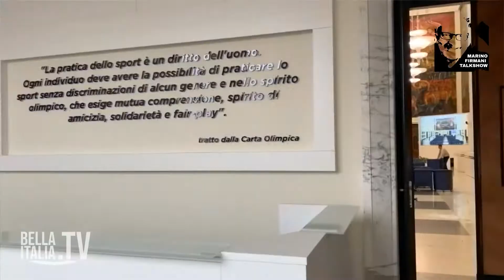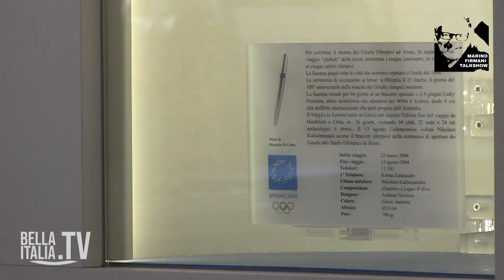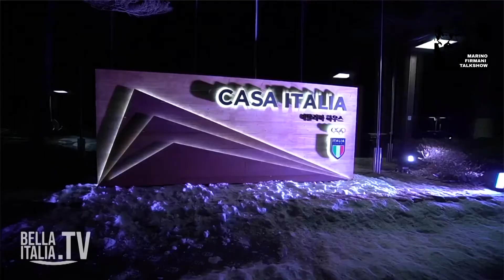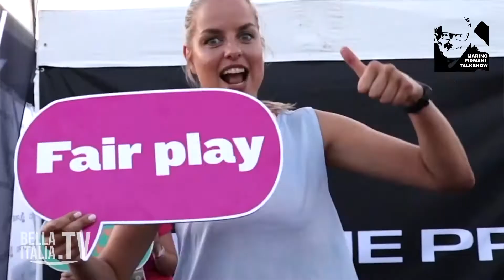MFTS - Gianni Malagò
Marino Firmani's Talk Show
The Guest Star of this episode is Giovanni Malagò, President of Italian Olympic Commitee

Topics:
Last Olympics Games in Tokyo and Beijing
The word: "Together" included in the Olympic motto
Milano-Cortina 2026
Disparity after Covid
Sport linked to Culture and Tourism
Metaverse and E-Sports
Olympic Day 2022